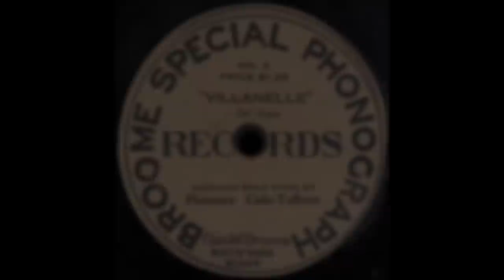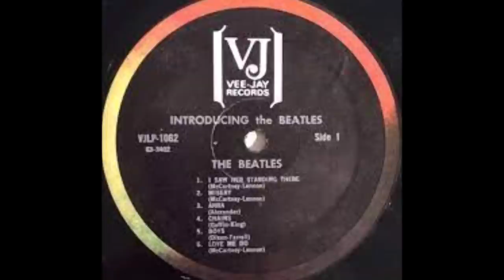Celebrity Underrated - The Vee-Jay Records Story (Before Motown Records)